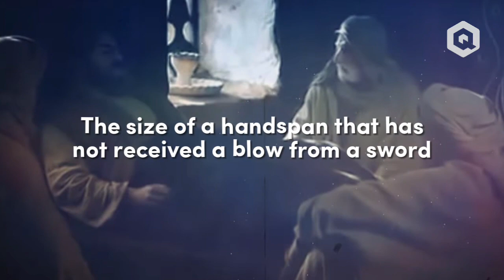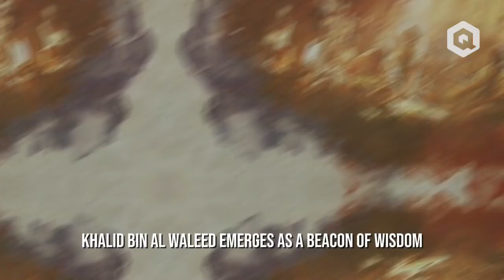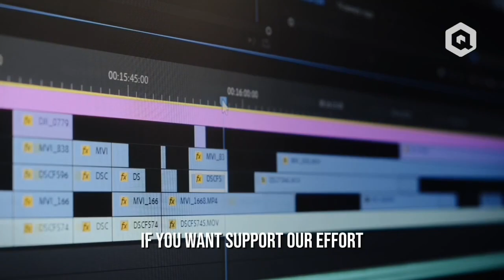Why Muslims Don't Need Marvel Heroes - Powerful 🇵🇸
We're Here To Bring You Many More Great Content.

[closed captioning] provided by Dr Ismail Sabavon

Quran Institute is a Non-governmental & Non-profit Organization based in Dubai, UAE.
We Produce High Quality Videos on many aspect of our Faith, Including: Education, Current News, Islamic History, Short Films, and Daily Inspiration. Our Content is delivered by a range of World Renown, International Personalities and Scholars.
Quran Institute Is a  Non-profit Organization And Runs On The Community's Support.

Thank you for your continued support. Become a Quran Sustainer Today!